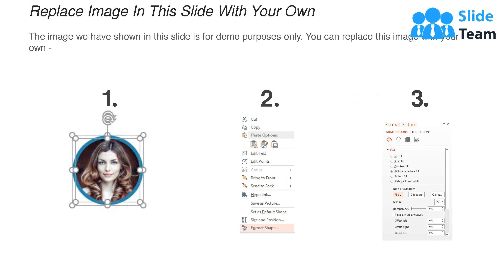Agenda Infographics Showing List Of Business Agenda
Bringing to you Agenda Info graphics Showing List of Business Agenda PowerPoint slide. This business agenda PPT is an apt compilation of icons, image and text. This exceptional combination of visual tools makes this meeting activities template a must have for your agenda presentation. As the need for a well planned agenda cannot be undermined, similarly, the need for this powerful order of business layout cannot be overlooked. With the help of this business agenda design, you can display the schedule according to the chronological order to be followed at the meeting. The layout of this meeting line up slide is simple and attractive, so, it leaves an impact on your audience. This meeting activities PPT slide can include five activities. Each stage in the line up PPT has a dedicated icon which adds meaning to the presentation. The slide can be downloaded easily at the click of a button! Our Agenda Infographics Showing List Of Business Agenda abhor any gaps. They ensure everything is fully covered.